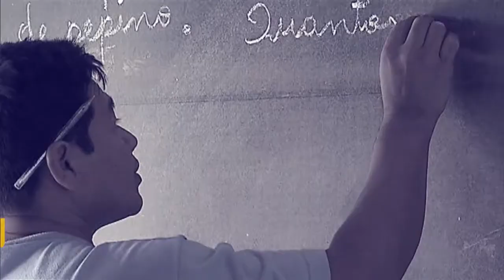Simulador de direção auxilia na formação de novos condutores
POR DENTRO DO GOVERNO - 12.01.17: O diretor do Departamento Nacional de Trânsito explica a importância do simulador de direção veicular. Uma máquina que imita um automóvel com um percurso virtual. Ele fala dos bons resultados obtidos com esse equipamento.